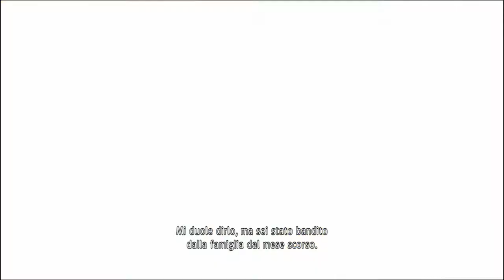YAKUZA LIKE A DRAGON | EP. 6 Gameplay ITA/JAP | Tutto per la famiglia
Konnichiwa GiappoLovers!!!
Nuovo episodio di YAKUZA LIKE A DRAGON dove il nostro eroe Ichiban Kasuga facendo ritorno nella sede della sua famiglia, fa una scoperta a dir poco sconcertante!!! Di cosa si tratta? Buona visione a tutti Voi yeahhhhhhhhh yattaaaaaaaaaaaaaa ^_^